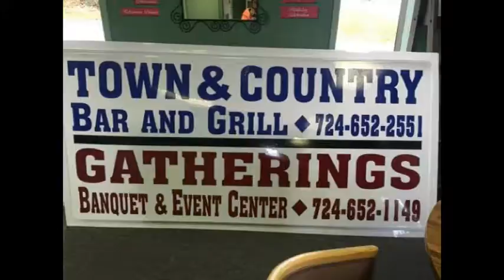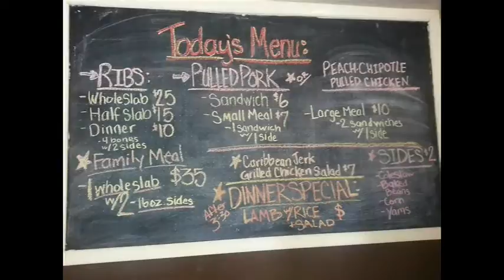NCTV45’s NewsWatch NewsBrief Scouting